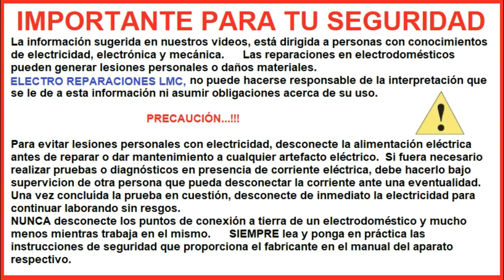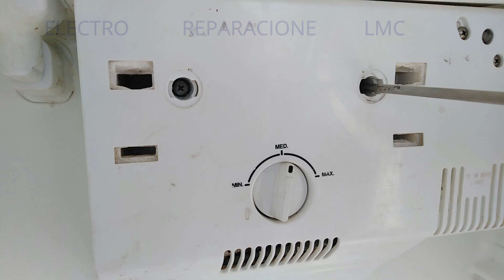Nevera congela en la parte de abajo. Cómo cambiar el Damper.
El damper es un termostato que permite abrir o cerra una compuerta para controlar la cantidad de aire frío hacia el área de abajo.    Si se daña, entonces el aire frío ingresa al sitio sin control y congela los productos.